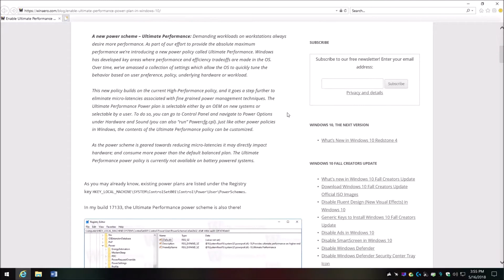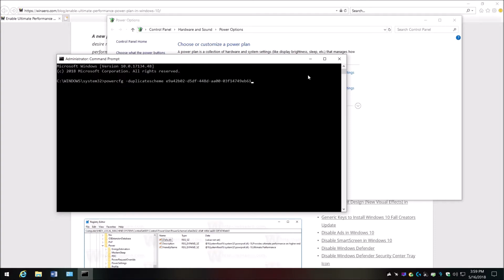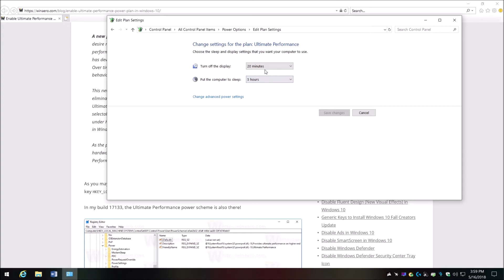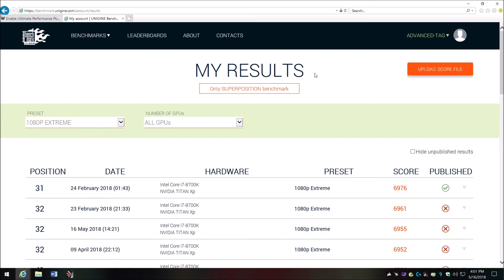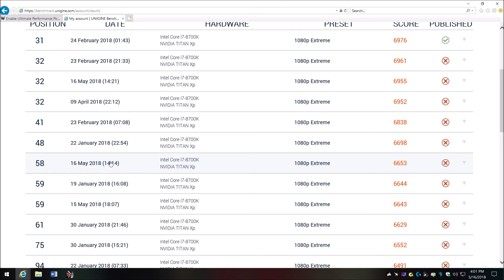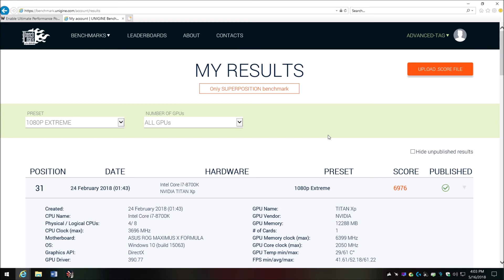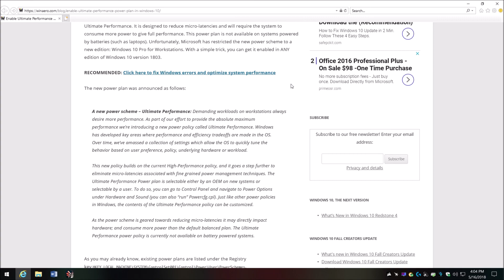Improve Gaming Ultimate Performance Power Plan Windows 10 Fortnite Warzone FPS BOOST Gaming Latency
Improve gaming performance windows 10 - Fortnite / COD - FPS BOOST - Gaming Latency